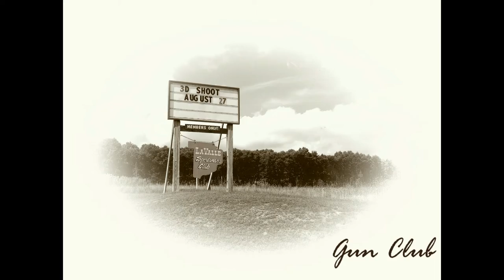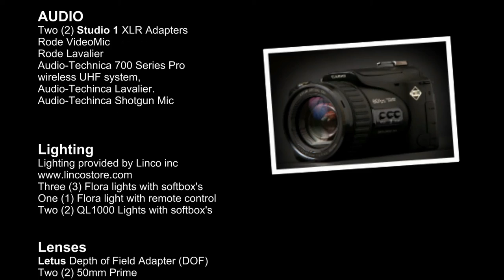Weaponeer Camp n Shoot # 5 Montage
***READ ME*** Here is a collection of photos from Camp n Shoot number 5, both Camping as well as at the range. A nice collection of photos to show some highlights of the event

Titles
Game Day - Outdoors
Bring Him Home - Les Misérables

Music can be purchased on iTunes